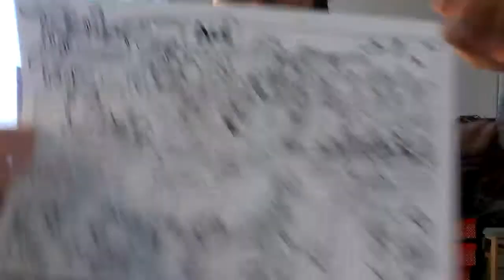Čmáryník 29: Vodáci ču... máci (plus BONUS na anus (jako že na konec))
Plkání o komiksu, ale spíš o všem možném. Tentokrát o vodácích, táborácích, hraní za prachy, gaviálech, zoo v Praze a Dilbertovi.